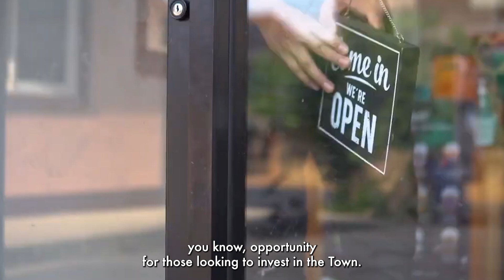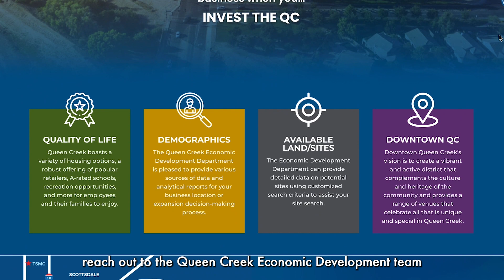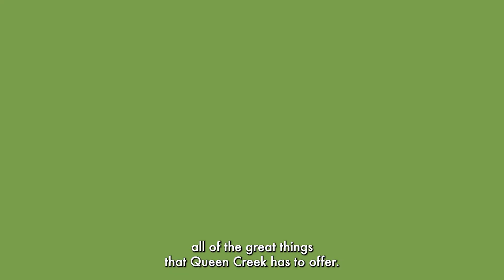TidBit Tuesday - Economic Development Week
It's Economic Development Week! 🛍️ 🍽️

For this week's TidBit Tuesday, Economic Development Director Doreen Cott is here to provide some exciting updates!

To learn more about economic development in Queen Creek, please visit InvestTheQC.com